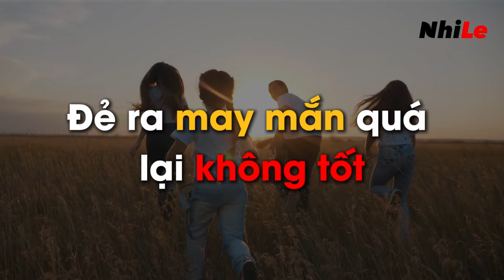THÀNH CÔNG với PHỤ NỮ sau 30 đo bằng gì? | Q&A PTBT #137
Sau tuổi 30, định nghĩa về thành công của mỗi người phụ nữ hiện đại không còn bó buộc vào những thước đo truyền thống. Thành công của phụ nữ giờ đây được nhìn nhận từ nhiều góc độ khác nhau.
Vậy, thành công với phụ nữ sau 30 thực sự được đo bằng những gì?
Mỗi người phụ nữ đều có quyền tự định nghĩa thành công cho riêng mình. Thành công có thể là việc theo đuổi đam mê, xây dựng mối quan hệ tốt đẹp, hoặc đơn giản chỉ là cảm thấy hạnh phúc và hài lòng với cuộc sống.
Đến với Q&A PTBT #137 để hiểu rõ hơn về thành công của phụ nữ nhé!

00:00 - Start
00:17 - Câu chuyện về may mắn.
05:26 - Phụ nữ sau 30 tuổi, thành công nên đo bằng gì?
08:39 - Like, share và đăng kí kênh Youtube NhiLe